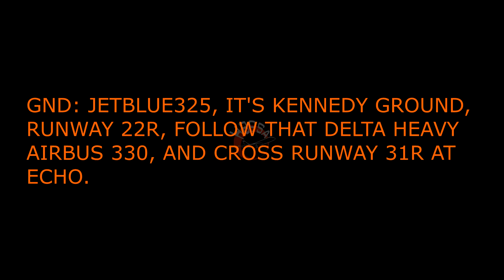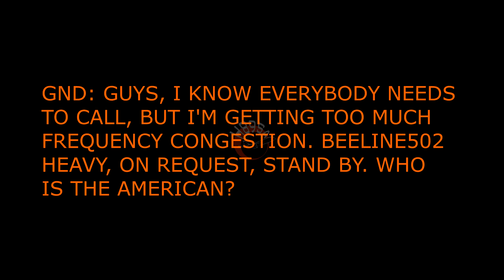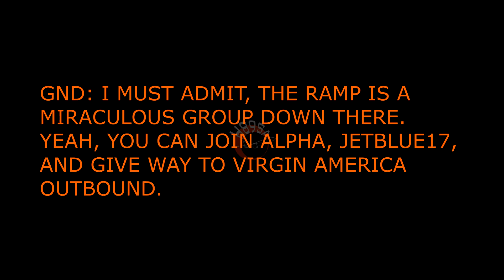JFK ATC: RAMP IS A MIRACULOUS GROUP!